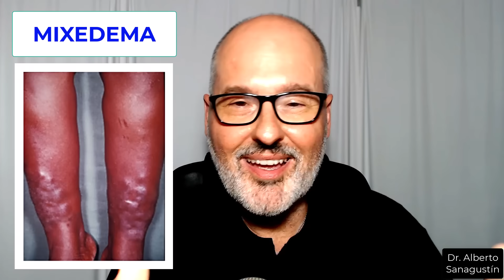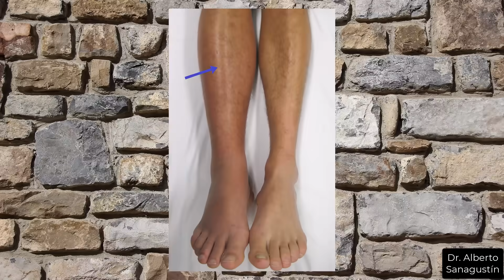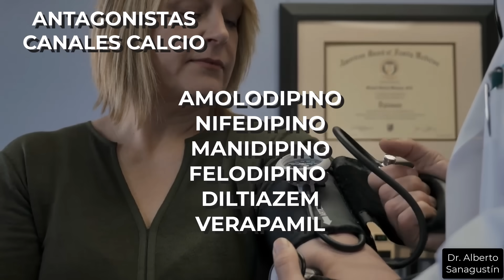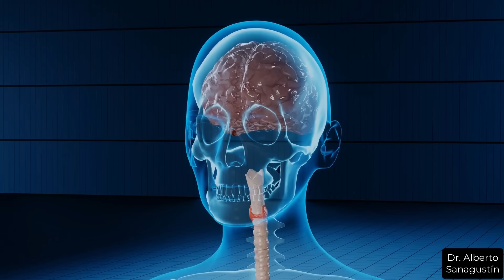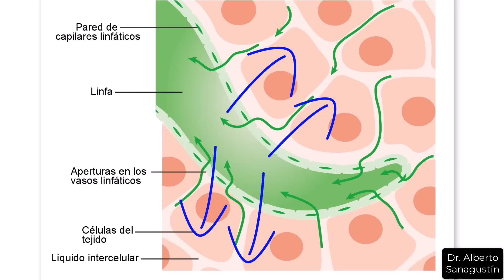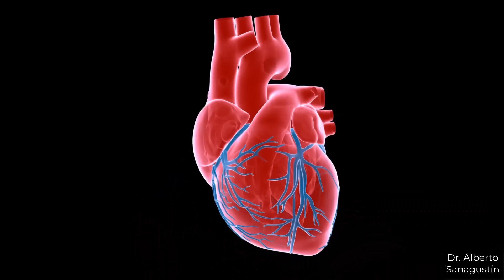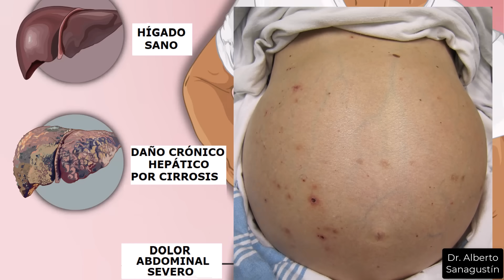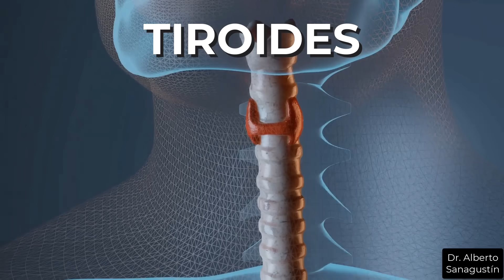PIES HINCHADOS: Causas y Remedios de Hinchazón en Pies y Piernas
¿Experimenta molestias, sensación de pesadez o cansancio general en los miembros inferiores?
Nuestros pies y piernas soportan mucho maltrato. Desde estar de pie todo el día hasta caminar largas distancias, nuestros pies y piernas a menudo se hinchan y se cansan. También puede ser un signo de una enfermedad grave del corazón, riñón, hígado, venas o linfáticos. En este vídeo analizo las posibles causas y los tratamientos o remedios que se pueden aplicar.
0:00 PIES Y PIERNAS HINCHADOS
0:40 COMPLICACIONES
1:23 TIPOS DE HINCHAZÓN
2:36 CAUSAS DE HINCHAZÓN AGUDO
4:24 CAUSADO POR SOBREGARGA
6:02 CAUSADO POR MEDICAMENTOS
7:09 PROBLEMAS VASCULARES
9:27 PROBLEMAS CARDÍACOS
10:06 PROBLEMAS RENALES
10:36 PROBLEMAS HEPÁTICOS
11:09 PROBLEMAS EN EMBARAZO
11:53 PROBLEMAS TIROIDEOS
12:26 REMEDIOS Y TRATAMIENTOS
15:32 Vídeos recomendados

By Herbert L. Fred, MD and Hendrik A. van Dijk Attribution,

By Photo Credit:Content Providers: CDC/ - This media comes from the Centers for Disease Control and Prevention&# 039;s Public Health Image Library (PHIL), with identification number # 373.Note: Not all PHIL images are public domain; be sure to check copyright status and credit authors and content providers.العربية | Deutsch | English | македонски | slovenščina | +/−, Public Domain,

★ CONTACTA CONMIGO★